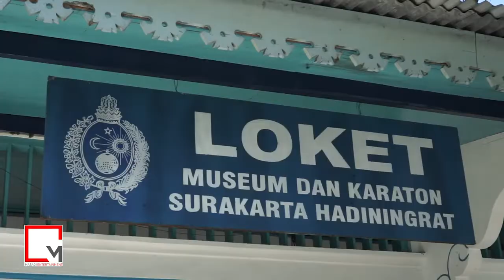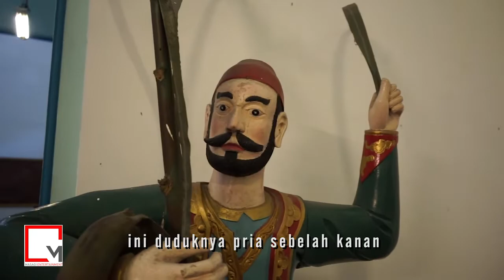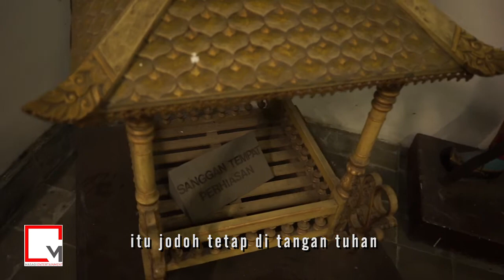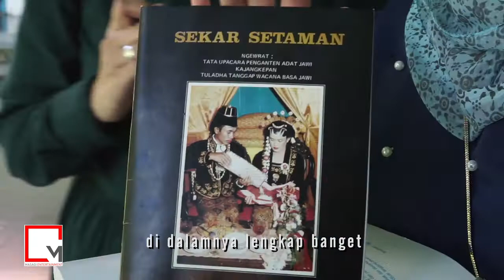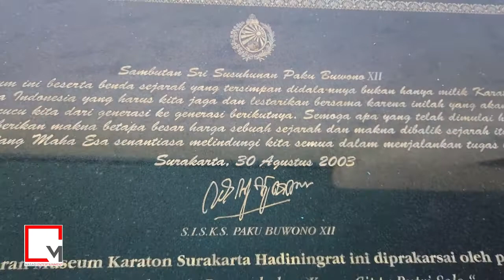Dibalik Dinding Keraton SOLO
Masih membahas terkait Pengantin Tradisional Nusantara
setelah kita bahas Pengantin Jawa Barat episode kali ini, kita akan explore kota Solo dan mengunjungi Keraton Surakarta.
Keraton Surakarta adalah istana resmi Kasunanan Surakarta lhoooo

buat yang belum nonton Pengantin Jawa Barat ini link nya